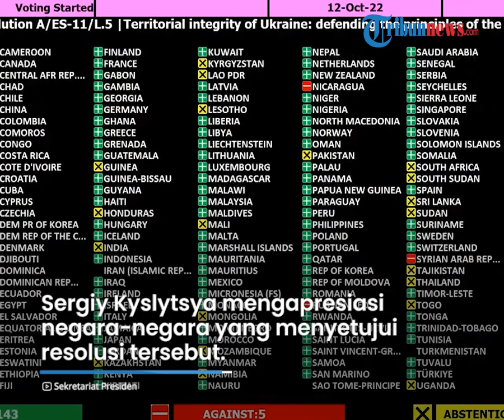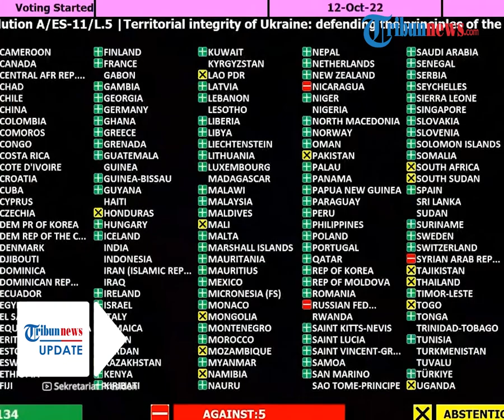Indonesia dan 142 Anggota PBB Lainnya Kecam Tindakan Rusia yang Caplok 4 Wilayah Ukraina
TRIBUN-VIDEO.COM - Majelis Umum Perserikatan Bangsa-Bangsa (PBB) menggelar pemungutan suara terkait pencaplokan empat wilayah Ukraina oleh Rusia, Rabu (12/10).

Hasil pemungutan suara menunjukkan 143 negara mengecam tindakan Rusia, termasuk Indonesia.

Sementara lima negara menolak untuk mengecam dan 35 negara lainnya memilih abstain.